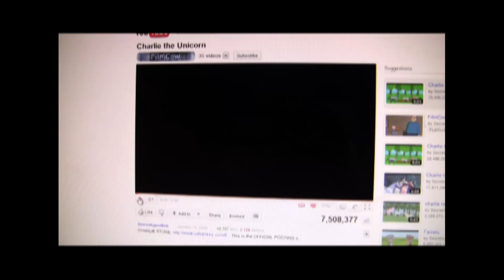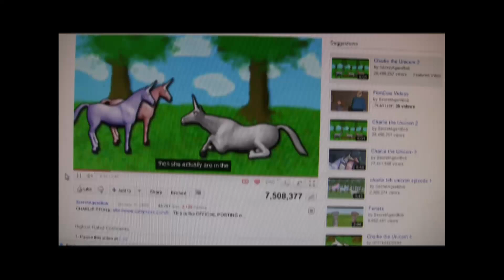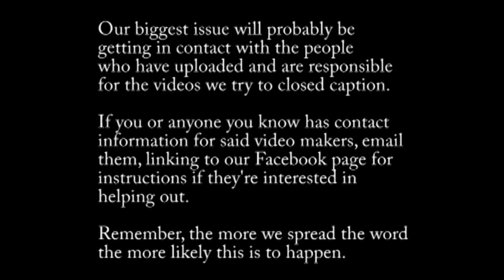Let's Closed Caption YouTube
Below are links to help create tracks for your favorite YouTube videos (or not so favorite videos. The point isn't to discriminate or argue about what we like/don't like, just to make things more accessible so that people can better make those determinations on their own.)

Some free programs on the internet to help you sync up the text to the videos:

(Note, this might take a bit longer, at least in terms of manually matching up transcripts to their time codes, though it is helpful reading for getting an idea of what the actual text files make look like.)

Thank you! and please help spread the word.
(Also, I love Charlie the Unicorn, and I totally don't blame the creator for what is an obvious failure on the technology's part. Here's a link to a subtitled version of that video